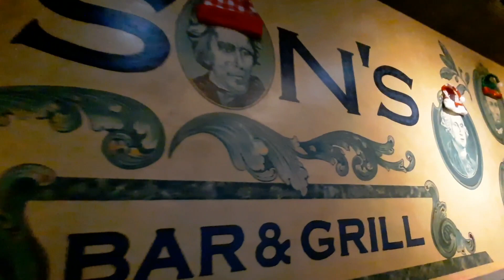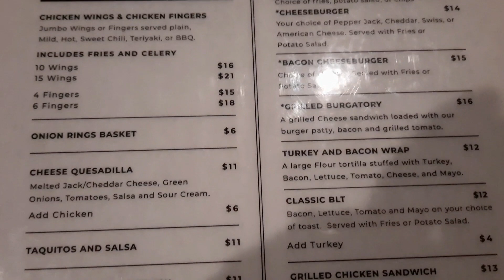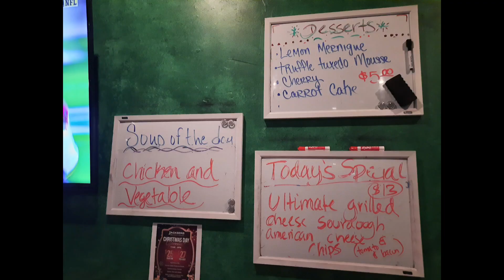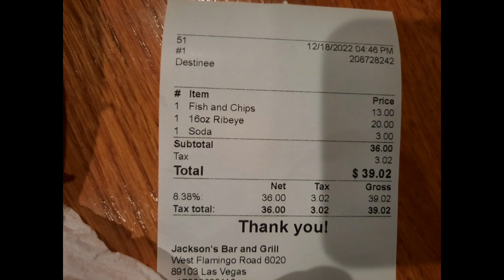Jackson's Casino is a hidden gem GREAT DEAL in Vegas!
Jackson's Bar and Grill and casino is a great low-key low-cost Vegas casino that is a hidden gem for locals! 12/2022